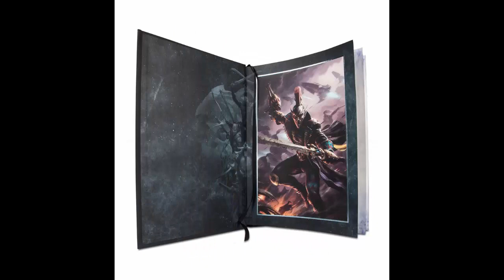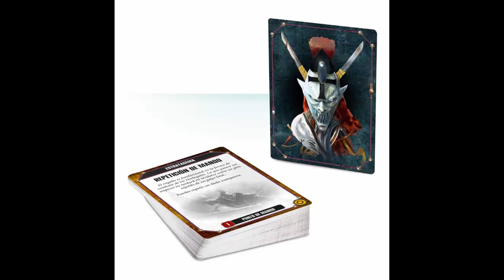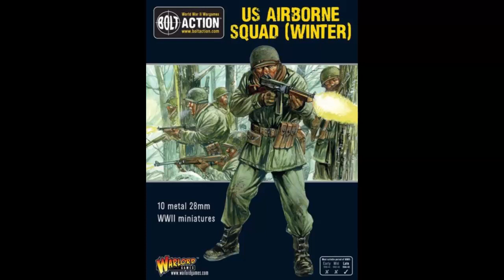Forjadores de Juegos: Noticias "knight models", "Norba miniatures", "Games Workshop" y mas.